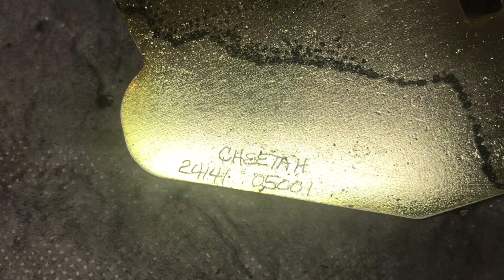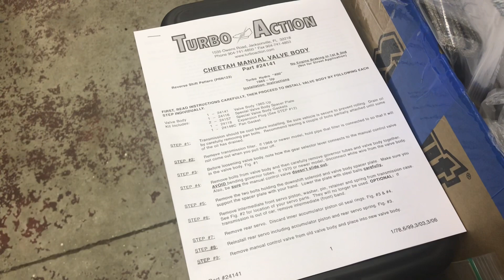TH400 Teardown: Total Junk!